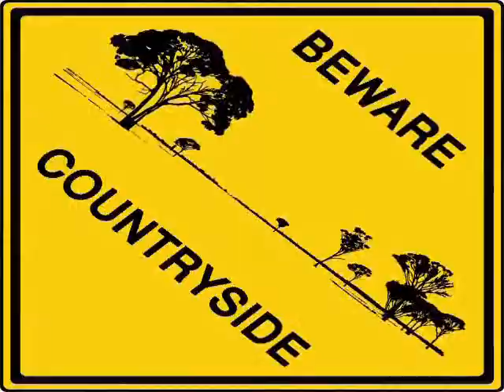ProgressiveLine & Countryside Afterparty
vids from 2 last PL&CS afterparties